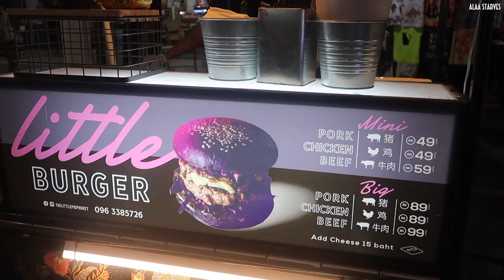Homemade Black Buns Cheese Burger - The Little Pig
🔴🔍Homemade Black Buns Cheese Burger
      📸 Filmed in Phuket, Thailand

🔴💰 Price
💳 THB 99
💵 USD 3

🔴📌 Location
📍 Phuket Town Sunday Night Market